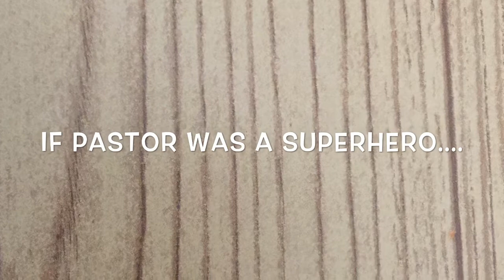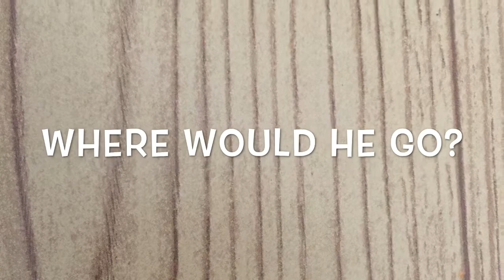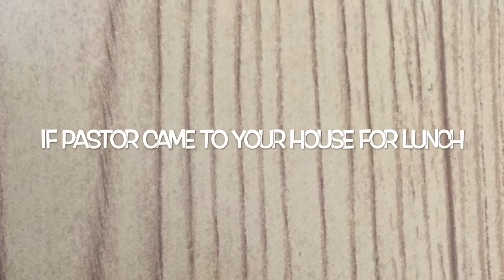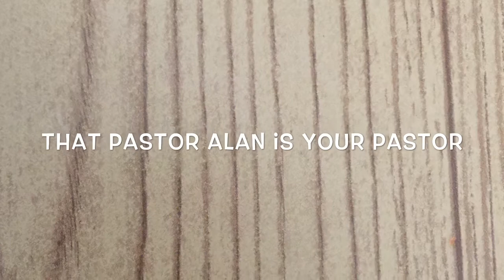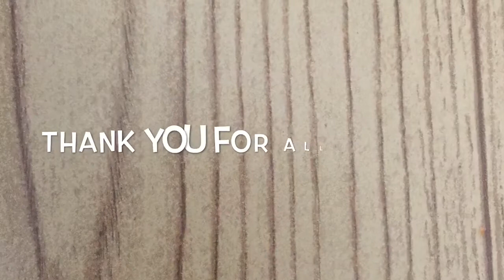My Movie 19